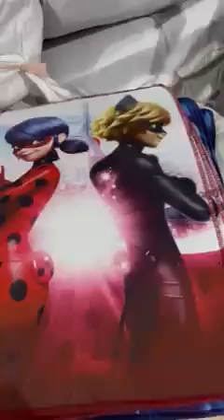وزارة لعرايس 👑 صولد بقوة 💥 محل للافرشة بليدة أولاد يعيش متراطوش فيديو